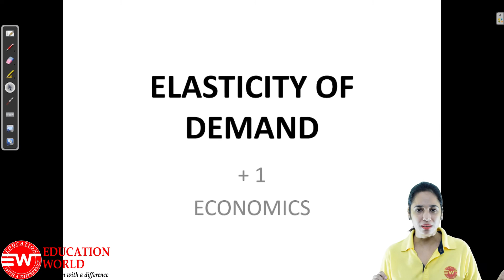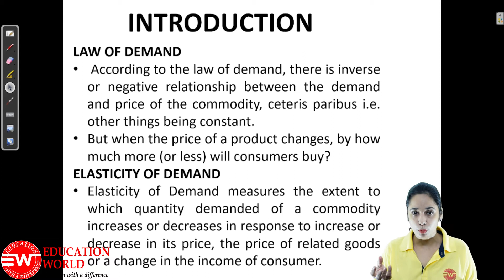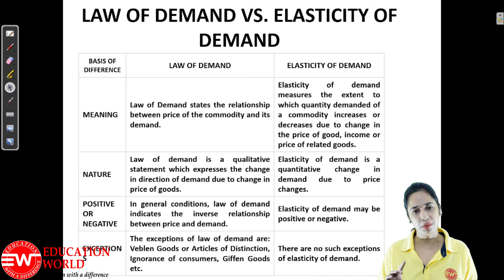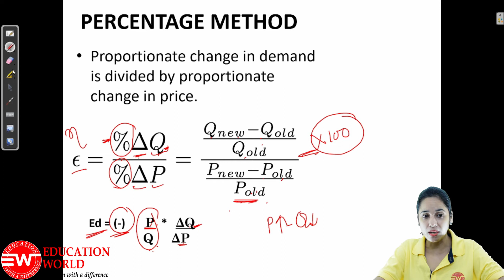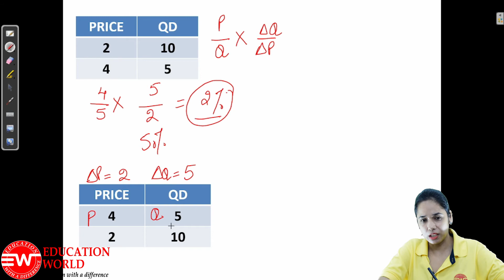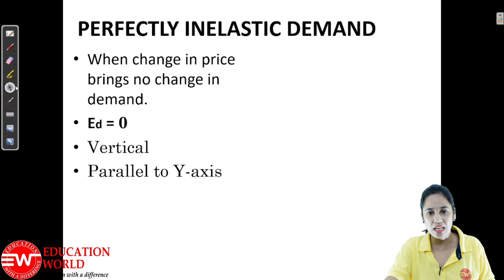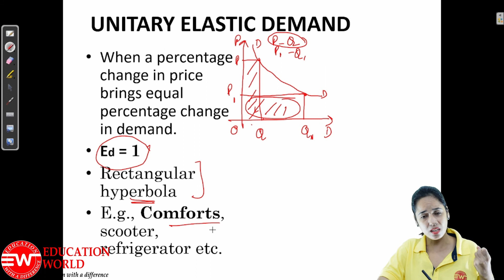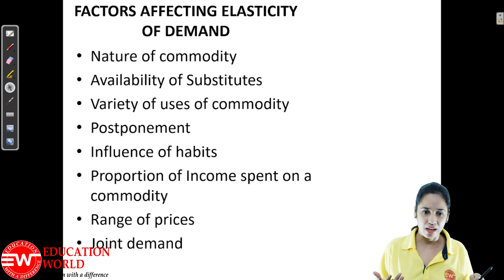Elasticity of Demand | Class 11th | Economics